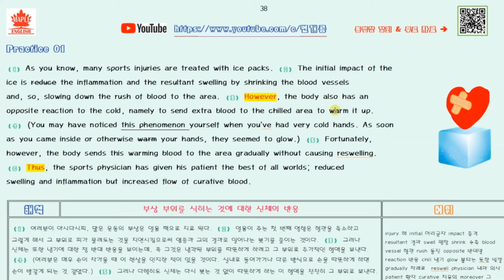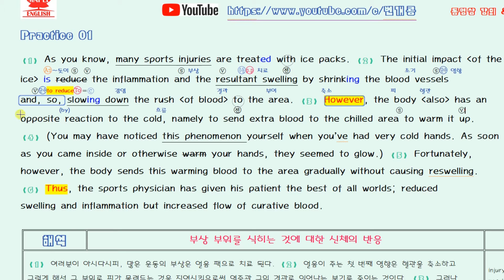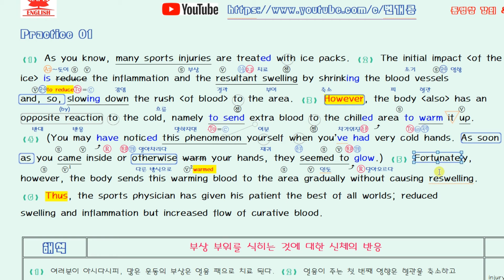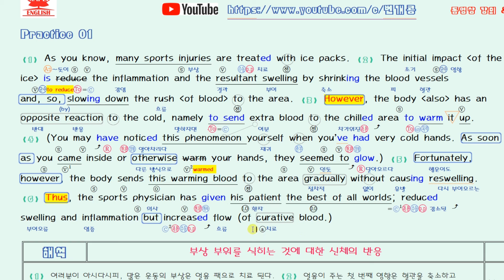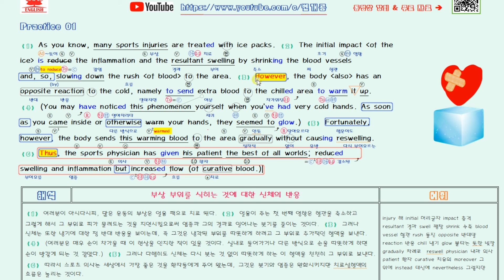올림포스 영어 독해기본2 11강 1번 2018